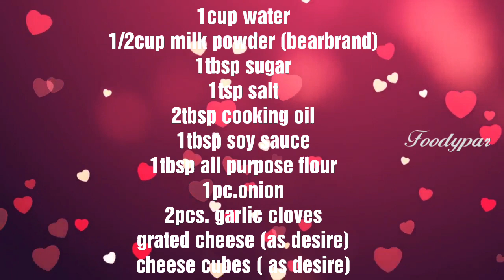CARBONARA SAUCE USING MILK POWDER | without Meat, without Cream | Lockdown TIPID RECIPY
INGREDIENTS

CARBONARA SAUCE MADE WITH MILK POWDER

1cup water
1/2cup bearbrand milk powder
1tbsp sugar
1tbsp all purpose flour
1tbsp soysauce
1tsp salt
1pc. Onion (chopped)
2pcs. Garlic cloves (chopped)
2tbsp cooking oil
Grated cheese (as desire)
Cheese cubes (as desire)